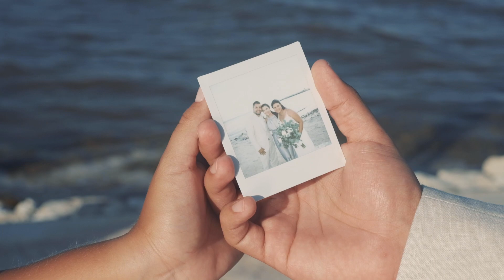Natalia + Andres 2022 / DESTINATION WEDDING FILM / Cancun /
Step into a world of timeless romance and breathtaking moments as we present the beautiful love story of Natalia and Andres. Their wedding day was a celebration of love, joy, and the beginning of their journey together as a married couple.

If you're planning your own wedding and are looking for experienced professionals to capture the magic of your special day, we would be thrilled to be part of your love story.

Let us help you create memories that will last a lifetime.